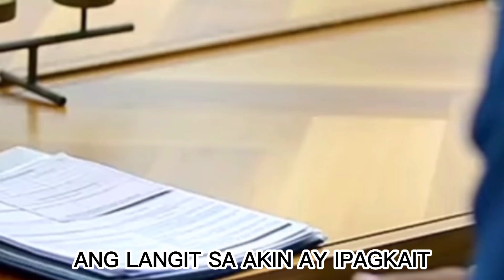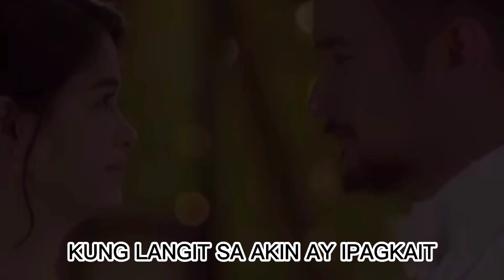INIT SA MAGDAMAG/lyrics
jonalyn viray music